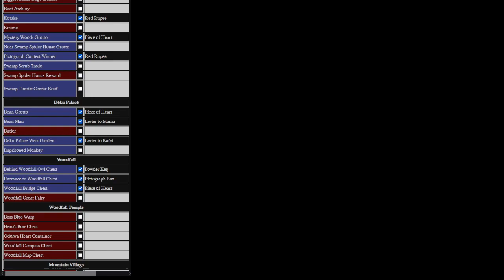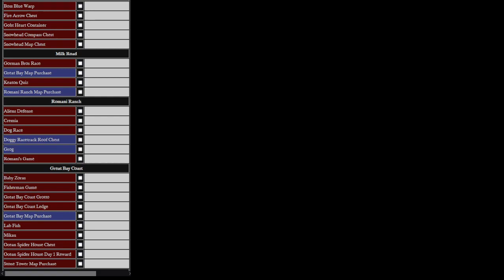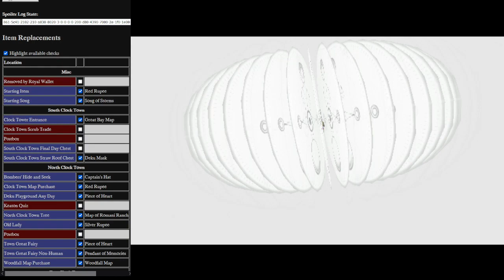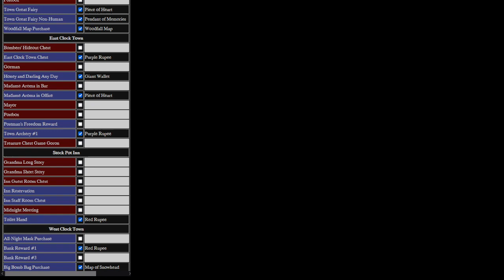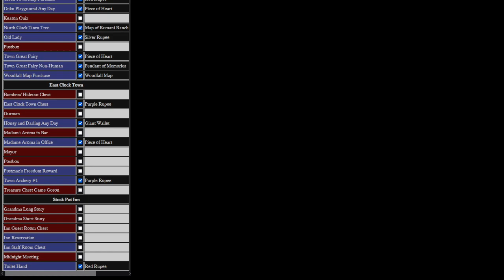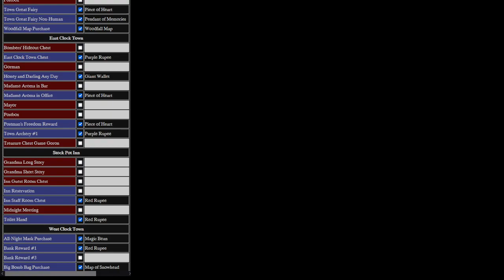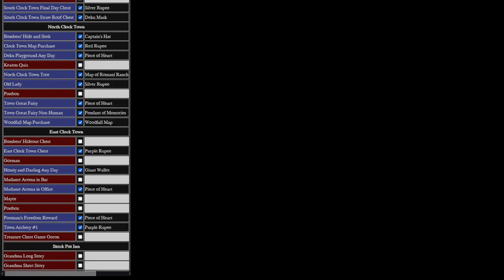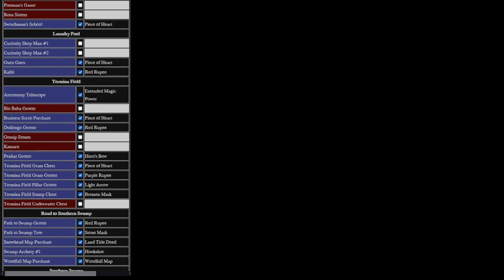Take the Pendant, Anju. Please | Zelda: Majora's Mask Randomizer (Seed 00) [2]